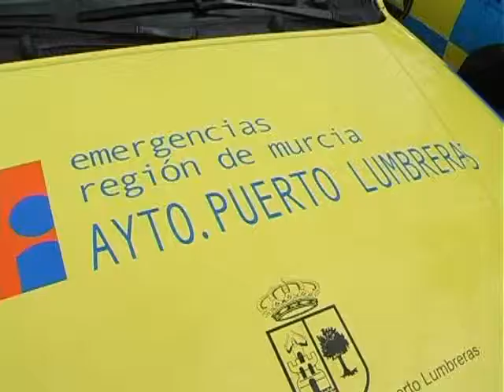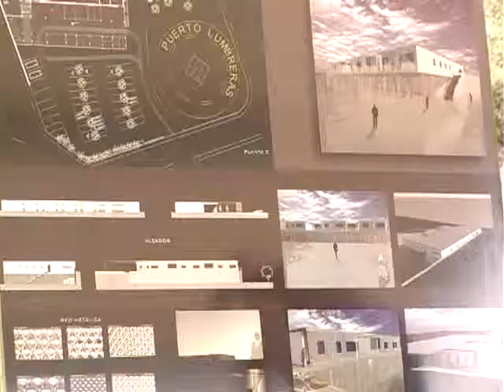PRIMERA PIEDRA DEL CENTRO TERRITORIAL DE SEGURIDAD 18-06-2009